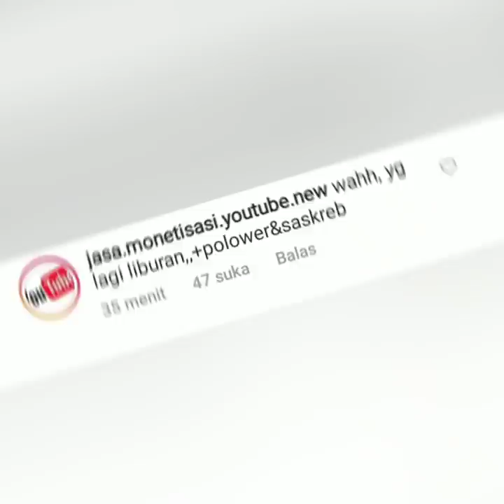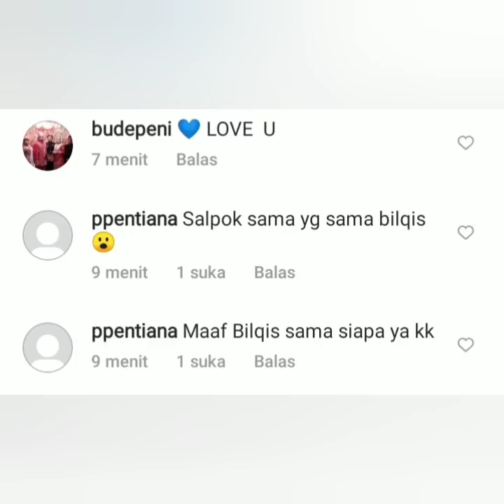Status Terbaru Ayu TT hari ini jadi sorotan, Lihat Penampilan Couple mereka. Fokus Tanda Merah